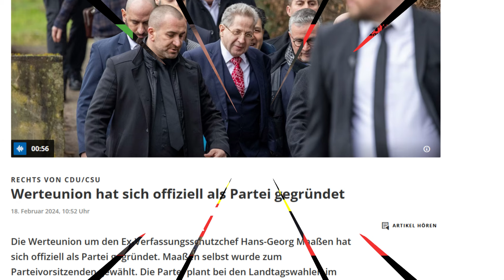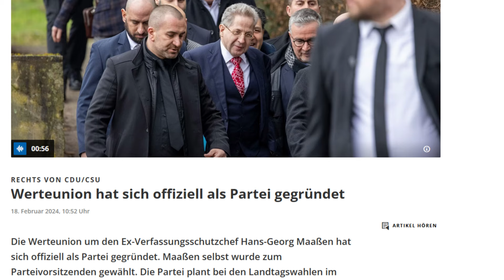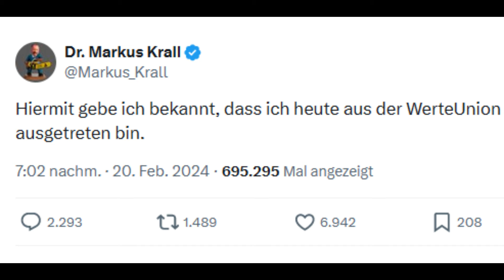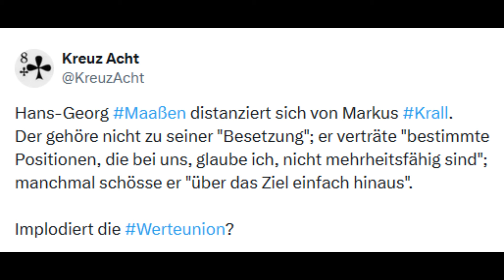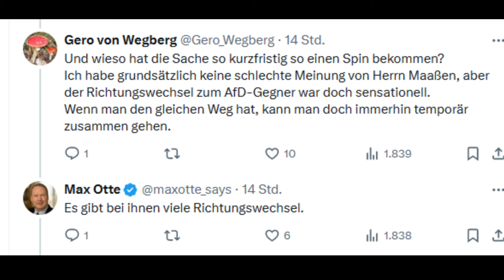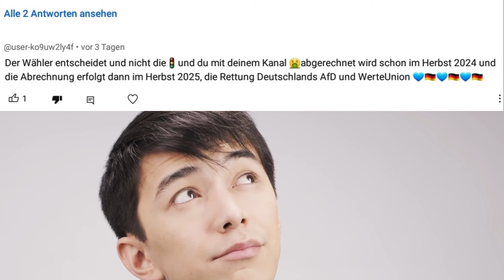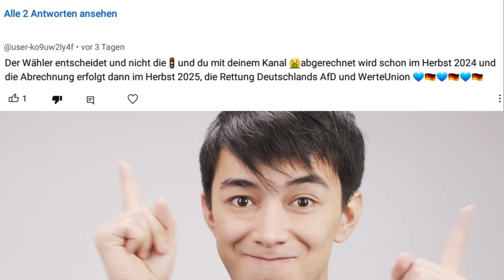WerteUnion implodiert. Krall und Otte sind raus! Maaßen steht vor Scherbenhaufen.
Knall in der WerteUnion. Die Maaßen Partei verliert mit Max Otte und Markus Krall zwei seiner Zugpferde, ehe die Partei überhaupt richtig gestartet ist. Warum es den Streit gibt, zeigt das Video. Es spielen nicht nur die herablassenden Worte Maaßens eine Rolle, sondern auch die politische Ausrichtung für Koalitionen mit der AfD und der CDU/SU, die Maaßen jünsgt als Premiumpartner adelte. Damit ist das Zerwürfnis perfekt.

Dieser Kanal beschäftigt sich mit Verschwörungen, Verschwörungstheorien, -erzählungen, -mythen und Fakten. Was ist dran an Geheimbünden und inszenierten Ereignissen? Gibt es eine Verschwörung von Eliten? Oder sind Menschen einfach nur auf der Suche nach Erklärungen, die den offiziellen widersprechen und Tatsachen vereinfachen?

▬ Musik ▬▬▬▬▬▬▬▬▬▬▬▬▬▬▬▬▬
Intro: Komiku, This one is tough

▬ Quellen ▬▬▬▬▬▬▬▬▬▬▬▬▬▬▬▬▬

O.V.: Werteunion hat sich offiziell als Partei gegründet.